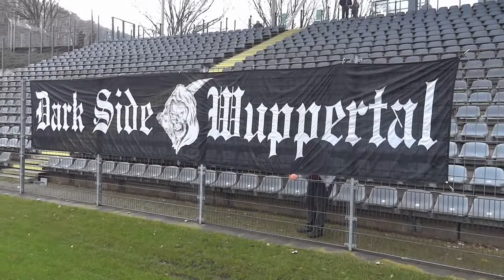Wuppertaler SV - RW Oberhausen II 8.12.2013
Ein 1:6 tut weh. Weniger zu verlieren, als wie zu verlieren. Die Mannschaft zeigte keinen Willen zur Gegenwehr. 8 Oberhausener Fans konnten zufrieden sein und waren ob ihrer Schilder 'Anti RWE' und 'Liebe kennt keine Liga' willkommen.
Beim 0:4 bin ich wegen Erreichens meiner Schmerzgrenze gegangen.
Ich hoffe auf ein besseres Spiel gegen Ratingen.